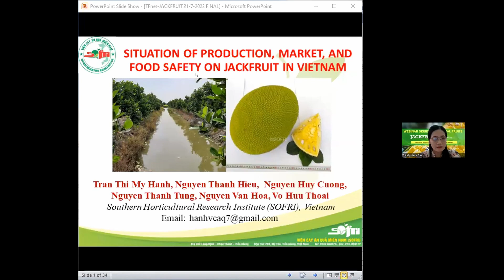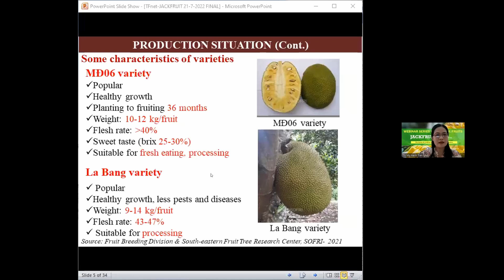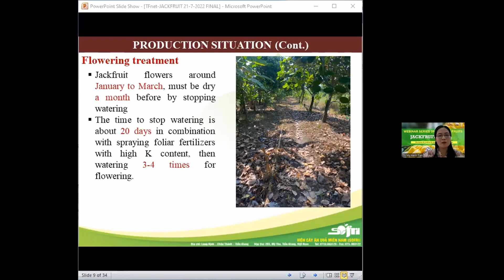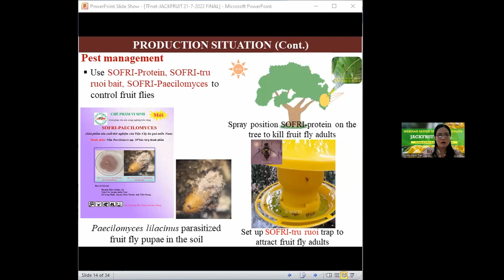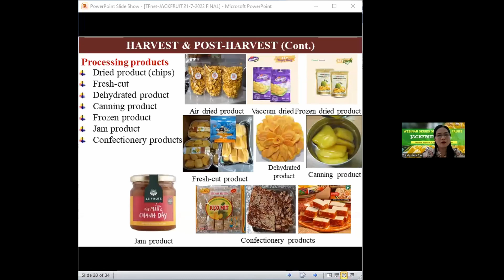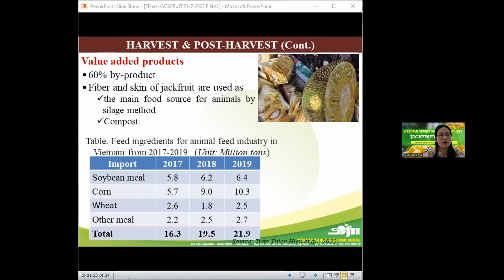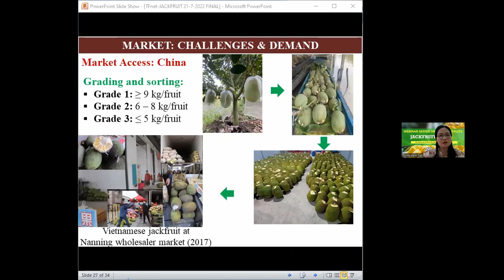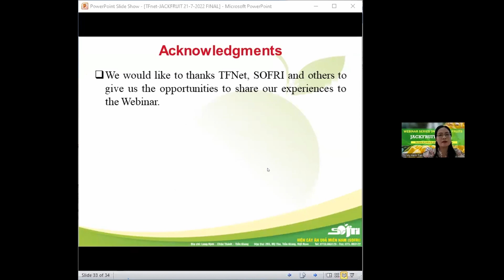Jackfruit Webinar - VIETNAM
Situation of production, market and food safety on jackfruit in Vietnam
by Dr. Tran Thi My Hanh
Southern Horticultural Research Institute (SOFRI), Vietnam

The international webinar on ‘Developing the jackfruit for global consumption and markets’ was held on 21 July 2022 and organized by the International Tropical Fruits Network (TFNet) with support from the Malaysian Department of Agriculture (DOA).